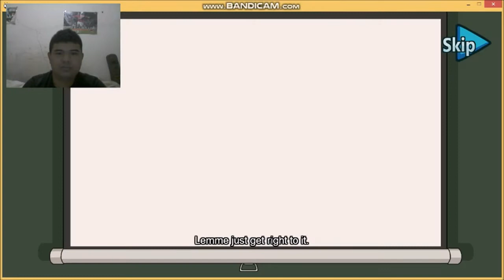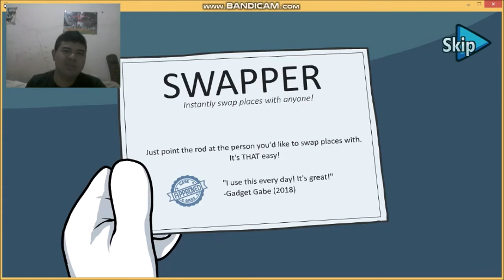Let's Play The Henry Stickmin Collection Part 15 - Completing The Mission Ending K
Stopping the rocket with Charles and Henry